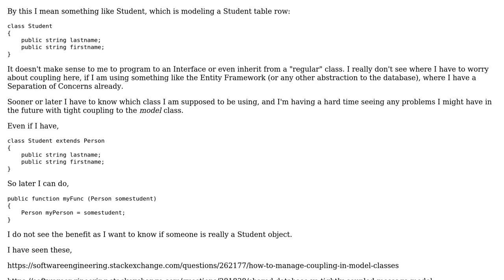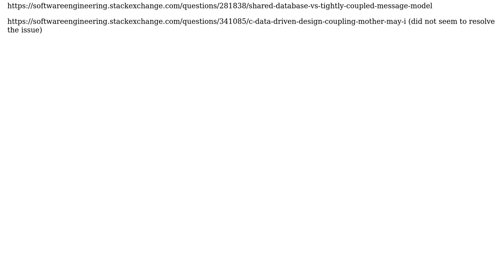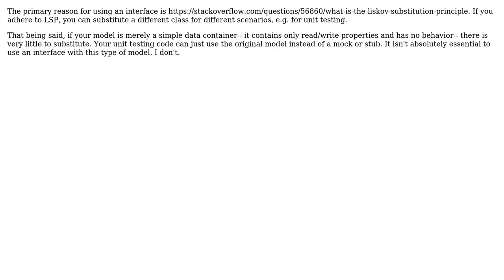Software Engineering: Is there a reason to avoid tight coupling to a model class? (2 Solutions!!)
Software Engineering: Is there a reason to avoid tight coupling to a model class?

With thanks & praise to God, and with thanks to the many people who have made this project possible! | Content (except music & images) licensed under CC BY-SA | Music | Images & others | With thanks to user Robert Harvey user John Wu user johnny and the Stack Exchange Network Trademarks are property of their respective owners. You are responsible for your own actions.